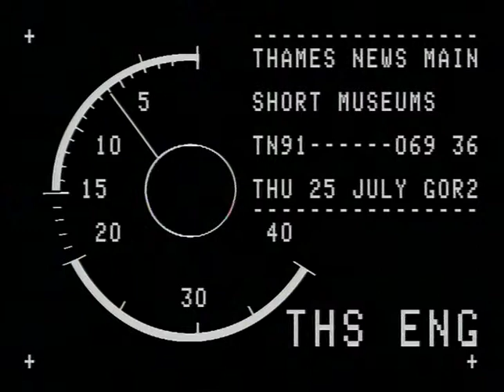TN-91-069-036.m4v | Thames News Archive Footage